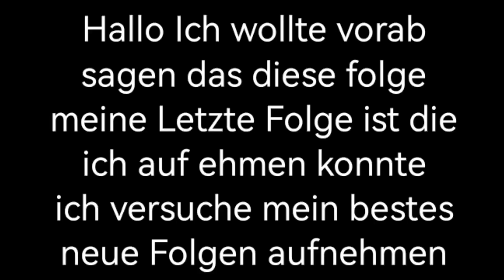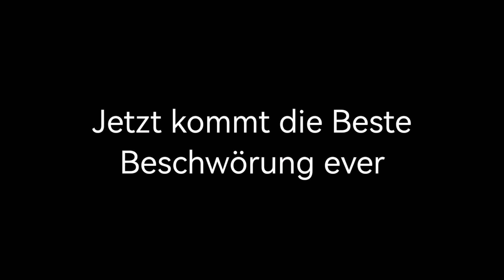Ich beschwöre sie aber sie ist komisch! [Minecraft Death] #009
Beschreibung:

Geschnitten: Ich selbst
Wunsch für diesen Video: 10 likes
Verlinkung:

Discord Name + Tag:
Zelmanus#4331